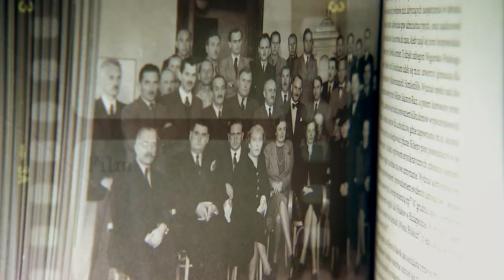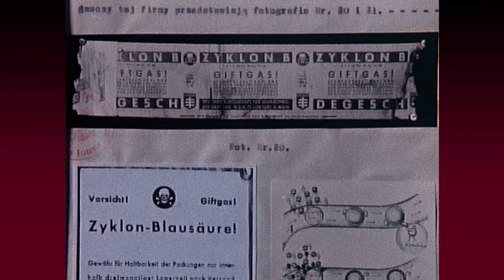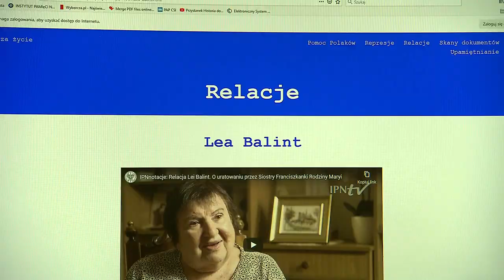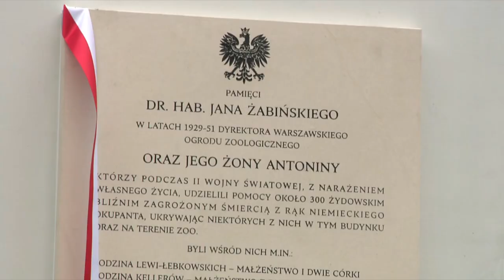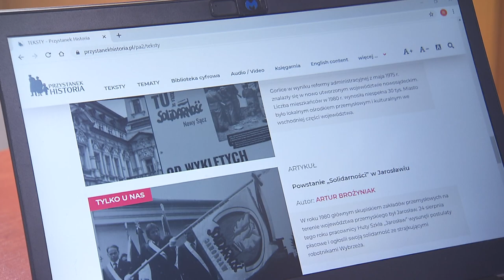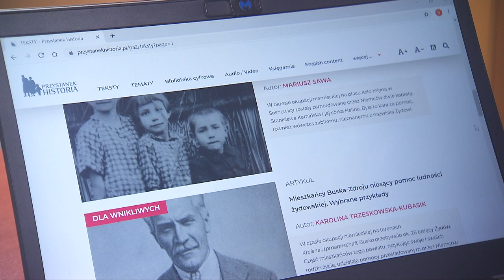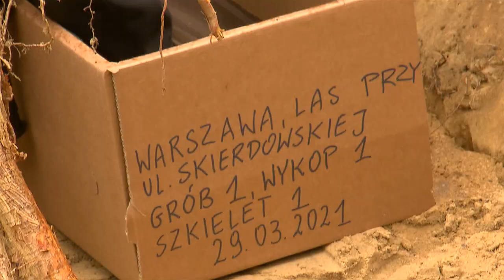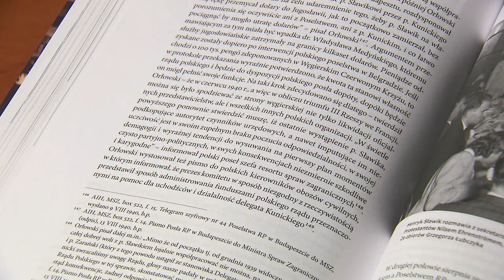🇵🇱 𝐏𝐨𝐥𝐚𝐜𝐲 𝐫𝐚𝐭𝐮𝐣𝐚̨𝐜𝐲 Ż𝐲𝐝ó𝐰✡ w czasie II wojny światowej – Przystanek Historia, odc. 33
📺 OGLĄDAJ nasz program i dowiedz się ▶ Kim byli Polscy bohaterowie, którzy z narażeniem życia,  podczas  niemieckiej  okupacji,  ratowali swoich żydowskich współobywateli❓ Poznaj historię rodziny Ulmów, Henryka Sławika i innych❗ Jakiego makabrycznego odkrycia dokonał zespół Biura Poszukiwań i Identyfikacji IPN na terenie warszawskiej Białołęki❓

0:00  w 33 odcinku:
0:47 Uroczystości z okazji 4 Narodowego Dnia Pamięci Polaków ratujących Żydów podczas okupacji niemieckiej.
3:45 Czym zajmowała się Rada Pomocy Żydom?
5:43 Z okazji 4 Narodowego Dnia Pamięci Polaków ratujących Żydów IPN stworzył portal internetowy, ku pamięci Polaków, którzy narażali życie, by ratować Żydów.
6:08 Uroczyste odsłonięcie tablicy upamiętniającej Jana i Antoninę Żabińskich – Sprawiedliwych wśród Narodów Świata.
7:52 Prezentacja filmu „Polmission Tajemnice paszportów”. Film przedstawia wątek jednej z największych i najbardziej zagadkowych akcji ratowania Żydów podczas II wojny światowej. Więcej
9:38 Portal przystanekhistoria.pl przygotował kilka artykułów związanych z historiami Polaków, którzy ratowali Żydów przed okupantem niemieckim. Więcej
11:55 Zespół Biura Poszukiwań i Identyfikacji IPN odnalazł szczątki 35 osób, w większości kobiet  i dzieci w masowym grobie leśnym na terenie warszawskiej Białołęki. Miejsce to zostało wytypowane na podstawie relacji świadka zbrodni niemieckiej z początku II wojny światowej.
15:23 IPN poleca publikację „Henryk Sławik 1894–1944. Biografia socjalisty” Więcej
16:20 II Międzynarodowy Festiwal Filmowy o Totalitaryzmach „Echa Katynia” Więcej
📌 Cykliczny program popularnonaukowy Instytutu Pamięci Narodowej przedstawia aktualne wydarzenia organizowane przez IPN, najciekawsze badania i śledztwa prowadzone w Instytucie. ▶ Każdy odcinek poświęcony jest odrębnej historii, nierzadko budzącej wielkie emocje wśród Polaków i będącej przedmiotem sporów. ℹ "Przystanek Historia” powstaje we współpracy z Telewizją Polską.